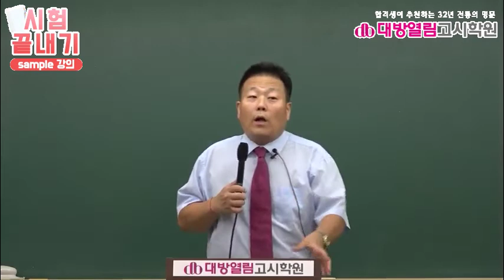보건직공무원 이승훈 공중보건 7